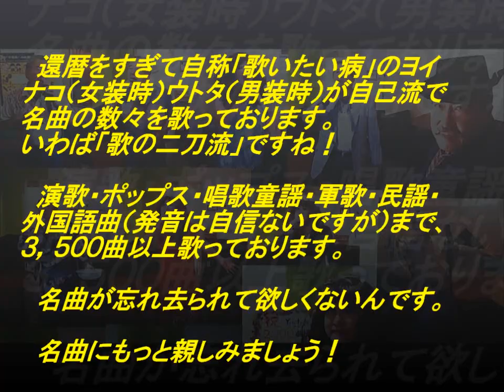表紙付雨の一日歌詞付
とんぼちゃんの名曲『雨の一日』を歌って歌詞も付けてみました。